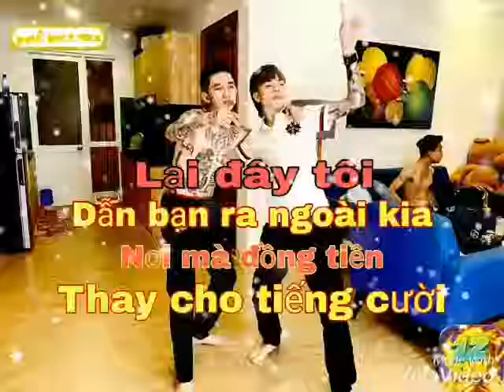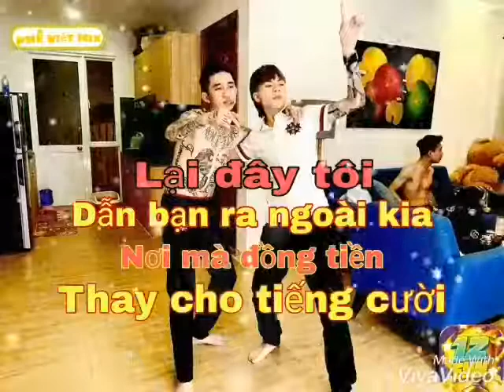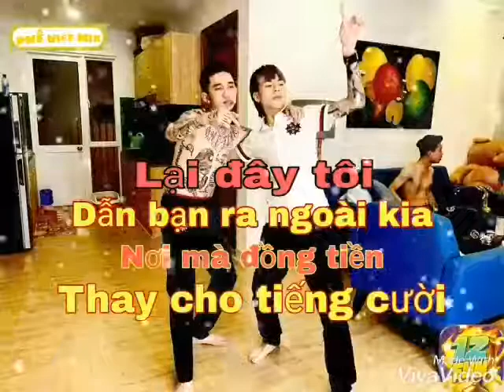Phạm tuấn: nhạc hay channel ❤️❤️